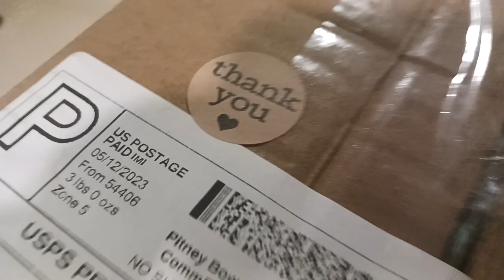Nylint Vintage Stamped Steel Toy Truck: Golden Eagle Freightliner Tractor Trailer / Classic Big Rig